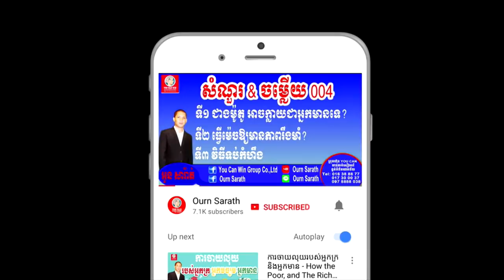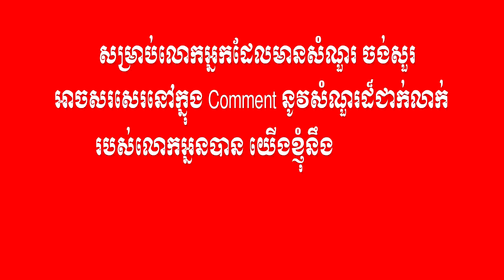តើគួរធ្វើការបន្ដ ឬបើកអាជីវកម្មផ្ទាល់ខ្លួន? Continue working for other or Own Business | Ourn Sarath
Continue working for other or Own Business

This video shows you the smart ways to decide whether continue working for other or stop and start own business.
The best ways to be rich is start own business.
You will know what to do in order to be rich.